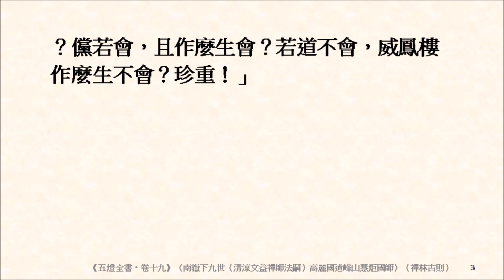緇素集 0744《五燈全書‧卷十九》〈南嶽下九世（清涼文益禪師法嗣）高麗國道峰山慧炬國師〉威鳳樓為諸上座舉揚了也，還會麼？儻若會，且作麼生會？若道不會，威鳳樓作麼生不會？